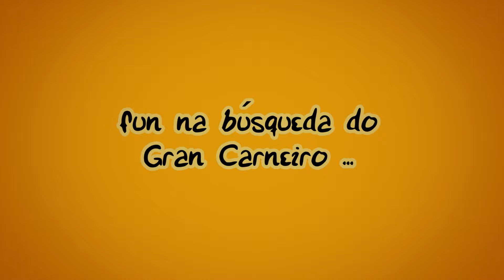Taller de stop-motion na Biblioteca Infantil e Xuvenil con Illa Bufarda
Na Biblioteca Municipal Infantil e Xuvenil da Coruña indagamos sobre a felicidade co conto de Selma, de Jutta Bauer, ao que lle demos vida en stop-motion nun obradoiro de LerContaMoito grazas a Illa Bufarda e ás súas integrantes, Sabela e Adriana.

Os rapaces e rapazas que asistiron puideron crear os personaxes un a un, as súas voces, e tódolos escenarios do conto para mostrar que é a felicidade para Selma.